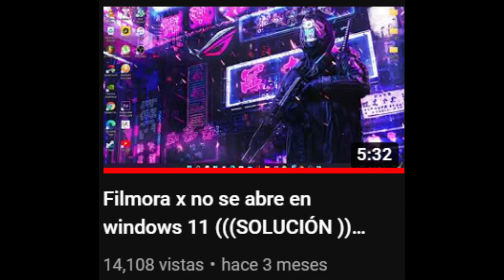Porque amo la luna (Izuku x Jiro) [One-shot] Vol.14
Filmora en windows 11 .